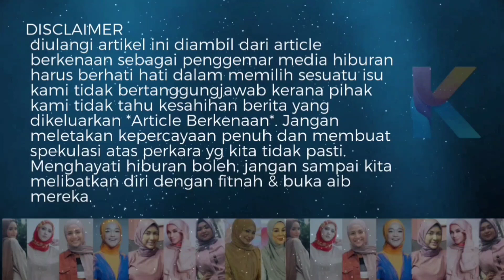‘Sampai Sekarang Dia Tak Jumpa Mak Dia & Saya’ - Yusof Haslam! Ini Luahan Seorang Bapa!